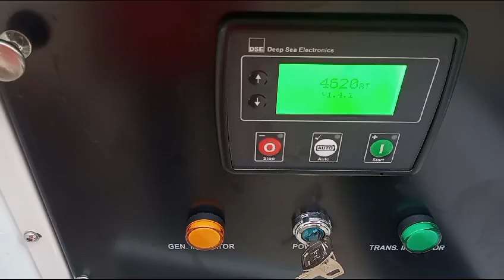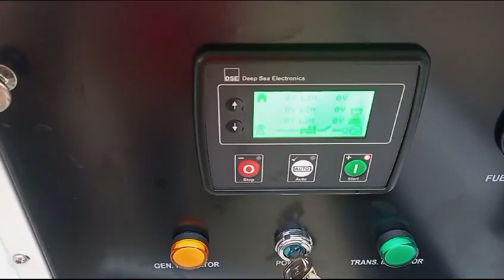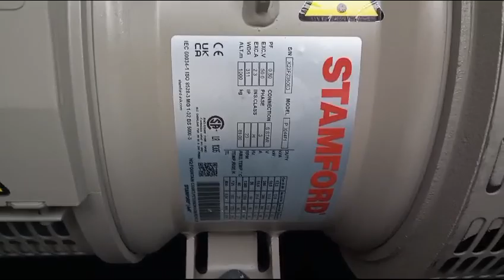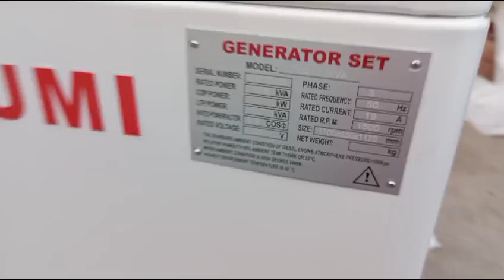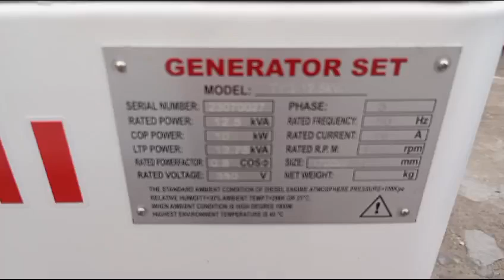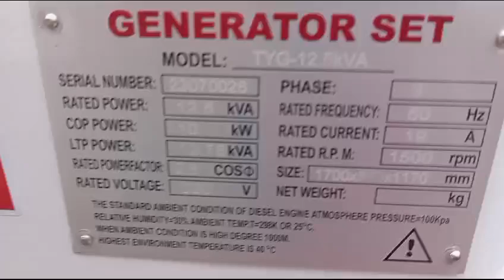Genset Yanmar made in Japan altenator Stamford